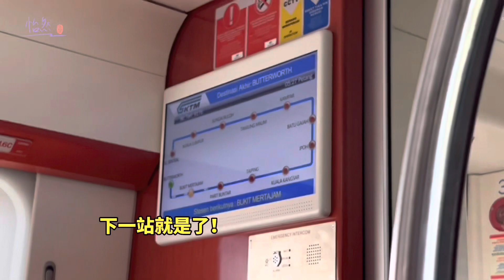Eejane | 趁着母亲节偷偷回家给家人惊喜❤️仿佛在搞惊喜巡演 / 一家人在一起最开心啦❣️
我知道母亲节过了很久了！！
但请体谅学生还要考试搬家😭
实在没时间剪片
六一儿童节都过了母亲节视频终于产出来啦！

离开家里去上学之后 每一个和家人见面的机会都变得格外珍贵
所以才想趁着还没飞 赶紧去拥抱一下我爱的人们

所有妈妈们母亲节快乐
但希望你们可以不只是母亲
是少女 也是经岁月洗礼后的智慧
是高山也是溪流
最重要的是你自己

做你自己 最快乐❤️